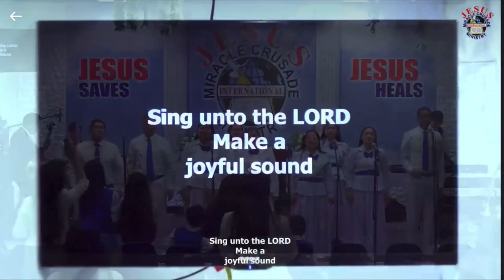The Battle is the Lord's ( JFGC) JMCIM Houston Outreach 6/2/24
Praise the Mighty Name of our Dearest Jesus!